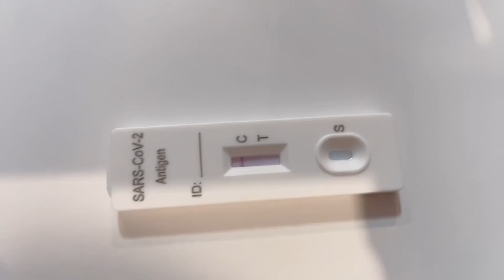ตรวจโควิด..หลังไปเที่ยว |มินจูน Style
**จูน**
จูน 👉June_nm17
มิน👉 minmin_xyz